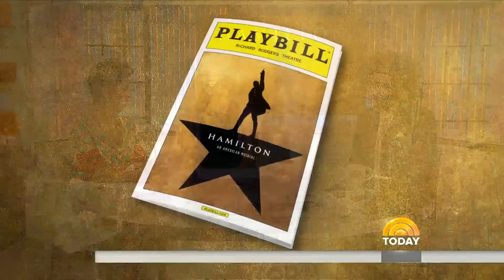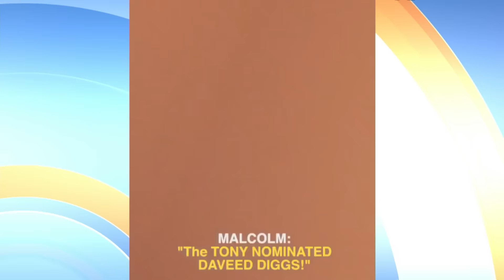‘Hamilton’ Star Daveed Diggs: From Sleeping On Subways To Broadway Stage | TODAY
Tony-nominated Daveed Diggs stars in the Broadway smash hit “Hamilton,” where he takes on two roles. But the journey to stardom was not easy. He says his success is a “tribute to so many people just believing in the things I had to say.” He also recounts how his brother and best friend broke into his house to tell him about his Tony nomination.